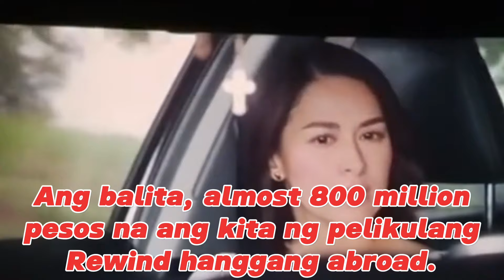MARIAN RIVERA at DINGDONG DANTES | Highest Grossing Local Film Of All Time ang REWIND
follow and like my FACEBOOK PAGE: and TIKTOK ACCOUNT CHAVACANO LADY/ Dulce Austria
Showbiz News

No Copy Right Intentions, For Support and educational Purposes Only.